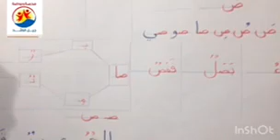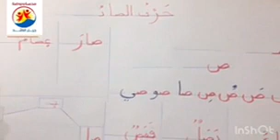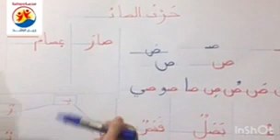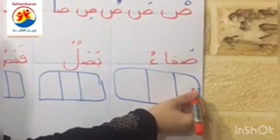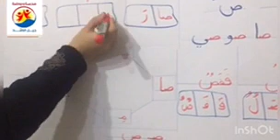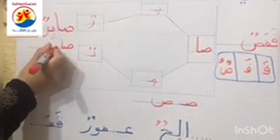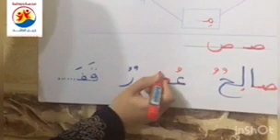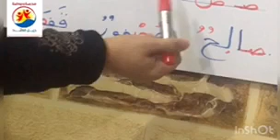اللغة العربية درس حرف الصاد للصف الأول